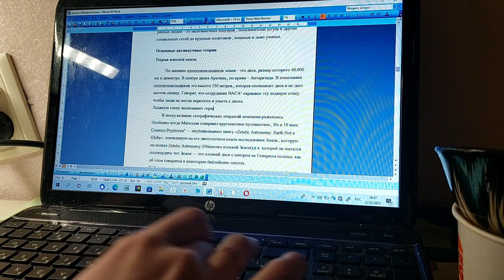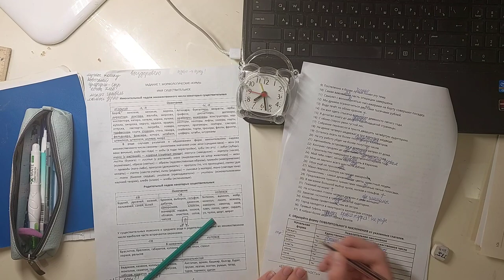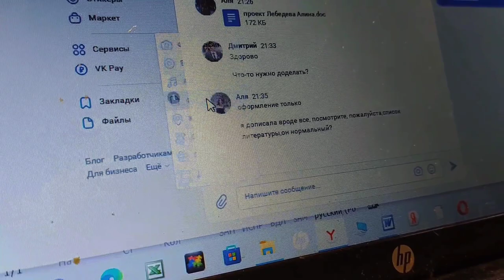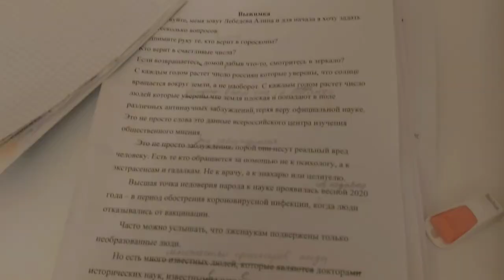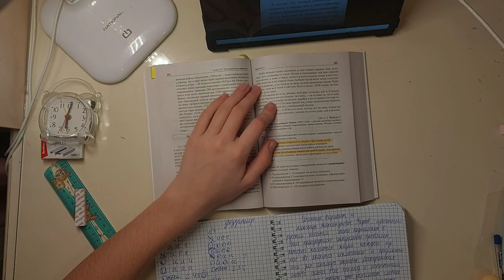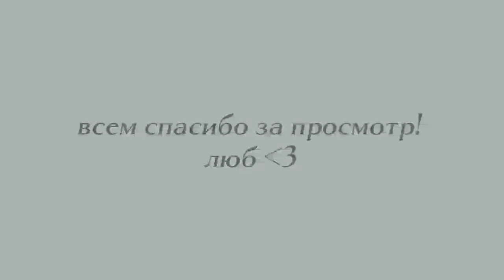exam diary: сдача ПРОЕКТА, день открытых дверей ВлГУ, ЕГЭ, productive days в 10 классе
индивидуальный проект 10 класс, study with me егэ, учись со мной,study with me егэ история, егэ история и обществознани, егэ 2023 , неделя из жизни 10 класса

МОЙ ТГ КАНАЛ (Lina's diary)

ПО ПОВОДУ РЕКЛАМЫ И СОТРУДНИЧЕСТВА ПИСАТЬ В ВК/ на почту/в тг❗

приветик !Меня зовут аля, рада приветствовать на своём канале ;)

Алина Павловна

ВНИМАНИЕ ! кто сдает ОГЭ❗️

Я для вас подготовила файлы по ИСТОРИИ, ОБЩЕСТВОЗНАНИЮ И РУССКОМУ ЯЗЫКУ! ЦЕНА ОЧЕНЬ НИЗКАЯ! ВСЯ ИНФОРМАЦИЯ В ЗАКРЕП КОММЕНТАРИИ

‼️по поводу файлов/конспектов писать в вк/тг/ почта

0:00 - 0:45 - утренняя рутина
0:45 - 2:09 - учу проект + егэ русский
2:09 - 3:21 - Аристотель
3:21 - 3:55 - утренняя рутина
3:55 - 6:47 - о проекте и планах
6:47 - 7:47 - учу проект
7:47 - 8:45 - мой день влог
8:45 - 10:50 - учу проект + день до проекта !!
10:50 - 11:18 - как Я СДАЛА ? ИТОГ
11:18 - 12:18 - study with me
12:18 - 15:14 - день открытых дверей